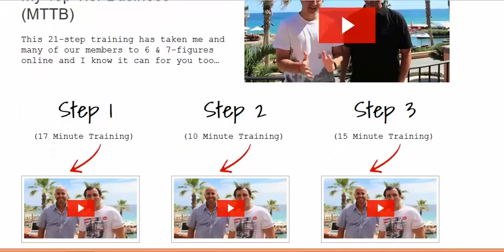2/3/2014 4:01:26 PM